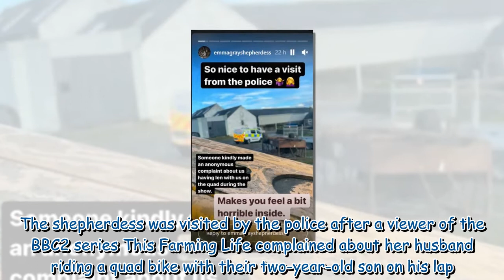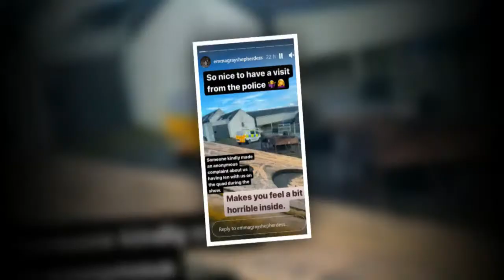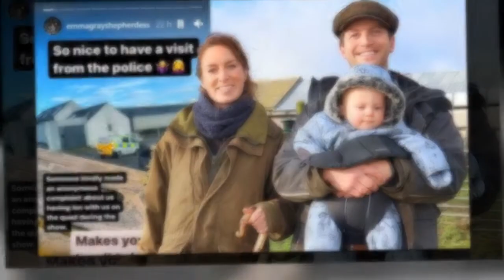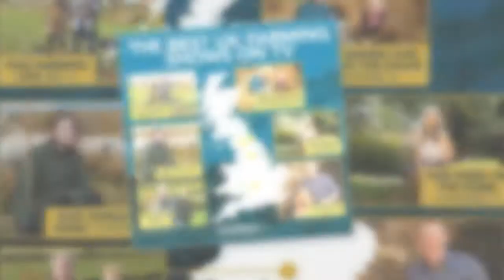This Farming Life star Emma Gray visited by police after viewer's complaint involving son